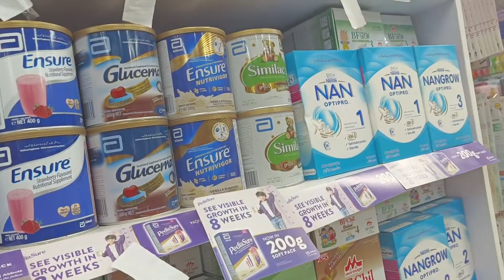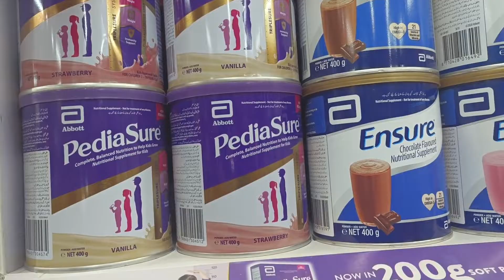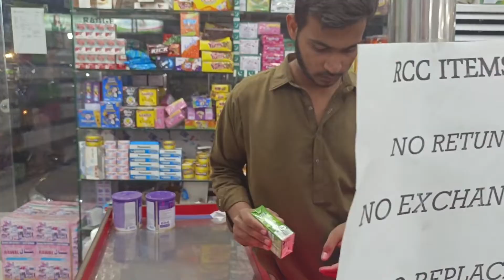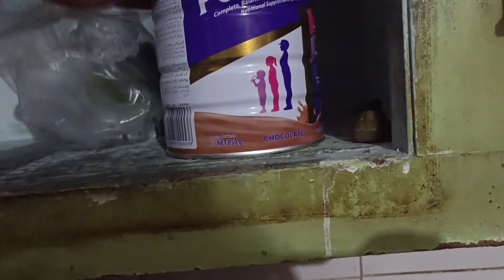去給安吉拉買奶粉，晚上的人比白天多太多，作息跟國內真不同【巴基斯坦沙塔吉】